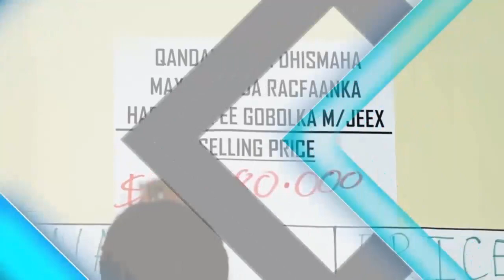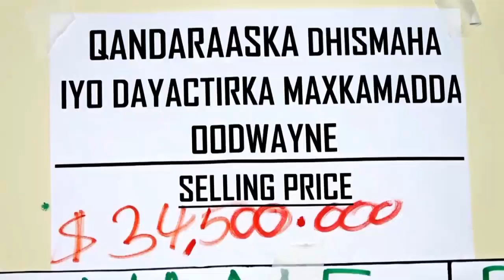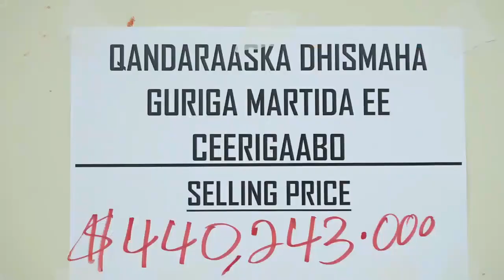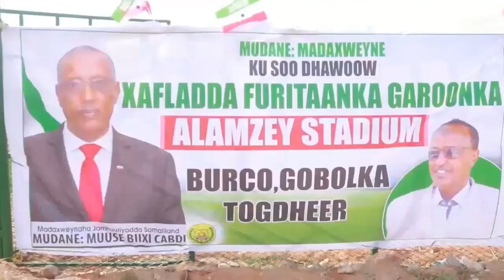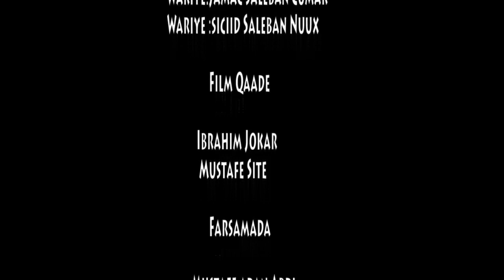Barnaamijka Waxqabadka Gudida Qandaraasyada Qaranka 2019.